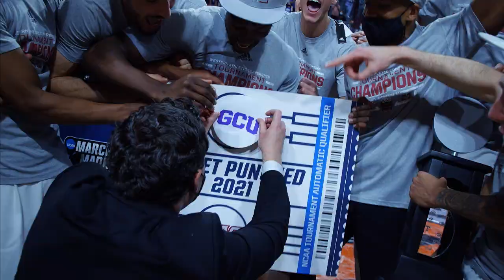GCU Men's Basketball Top Moments 2020-21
Relive some of the excitement from the 2020-21 Men's Basketball Season that saw the Lopes punch their ticket to March Madness.